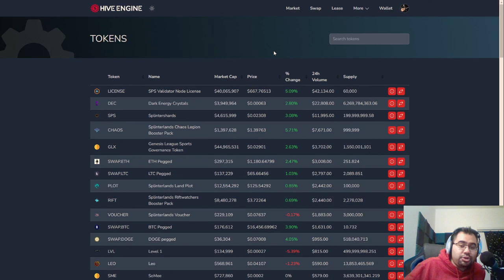THE COMMUNITY HAS LOST FAITH - WHAT WOULD YOU DO?